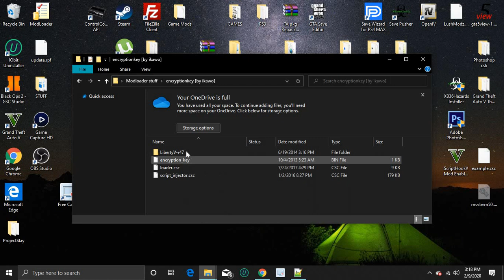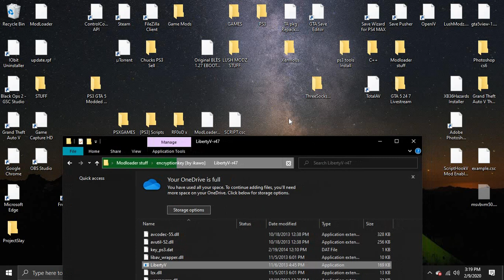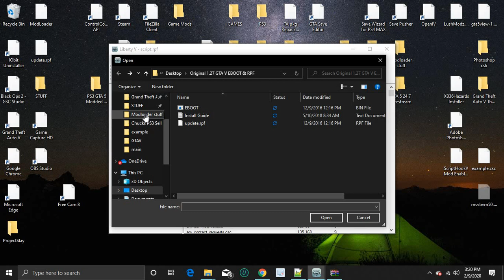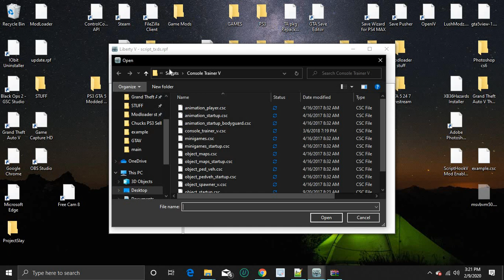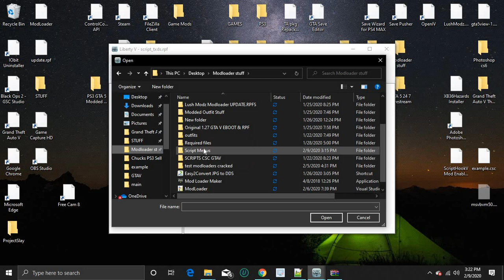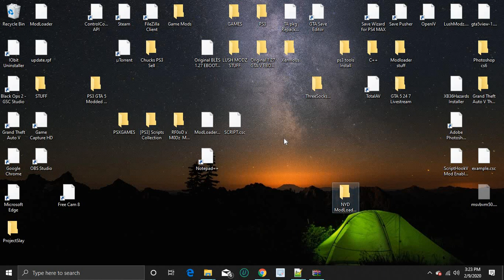HOW TO MAKE A GTA 5 MODLOADER WITH SUB MENUS TUTORIAL #2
●▬▬▬▬▬▬▬▬▬▬ஜ۩۞۩ஜ▬▬▬▬▬▬▬▬▬▬●
             ▓▓▓▒▒▒░░░ Open Me ░░░▒▒▒▓▓▓
●▬▬▬▬▬▬▬▬▬▬ஜ۩۞۩ஜ▬▬▬▬▬▬▬▬▬▬●

★ VIDEO PART 2, GETTING STARTED. IN THIS VIDEO ILL BE SHOWING YOU HOW TO MAKE YOUR OWN MODLOADER WITH SUB MENUS EASY!

▼▬▬▬▬ Social ᴍᴇdɪᴀ & Cᴏɴɴᴇᴄᴛ ᴡɪᴛʜ ᴍᴇ ▬▬▬▬▬▼
★ɪɴsᴛᴀGʀᴀᴍ- @LushModzYT
★Tᴡɪᴛᴛᴇʀ- @LushModz

-Lush Modz